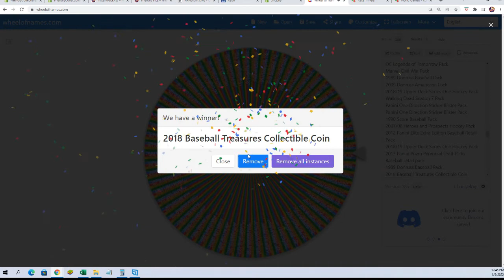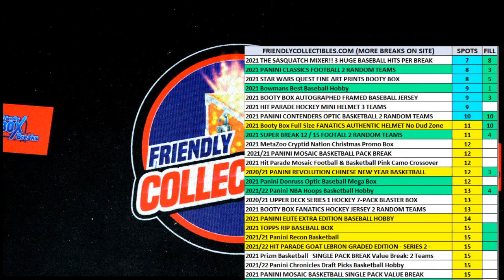Instant Wheel Spin for JC M